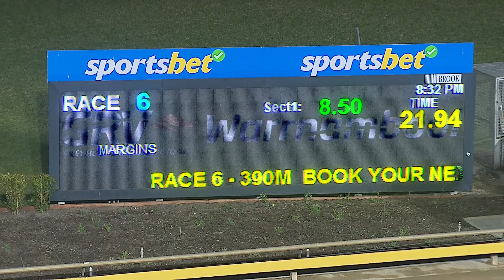WBL WED 05 JUN 24 R6